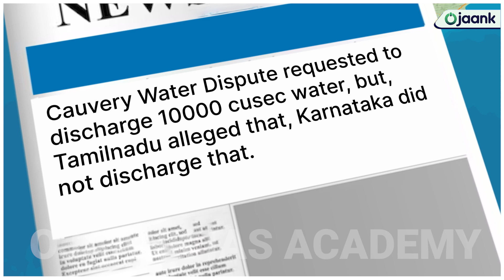Water Dispute : क्यों तमिलनाडु-कर्नाटक के बीच खिंची तलवारें? | कावेरी जल विवाद को विस्तार से समझिए..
Water Dispute : क्यों तमिलनाडु-कर्नाटक के बीच खिंची तलवारें? | कावेरी जल विवाद को विस्तार से समझिए... @OJAANKTIMES544

Kaveri:  कावेरी नदी के पानी को लेकर तमिल नाडु और कर्नाटक के बीच तलवारें खिंची हुई हैं. आइए इस विवाद को विस्तार से समझते हैं. इसके लिए ज़रूरी है कि आप कावेरी नदी और उससे जुड़े मौजूदा विवाद के बारे में भी जानें...